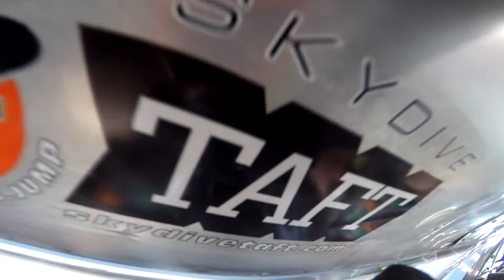Felipe Arredondo Skydive Taft.